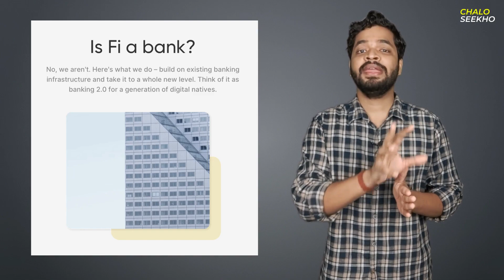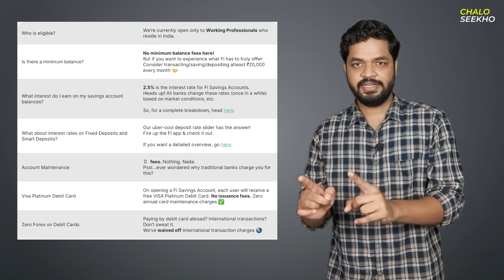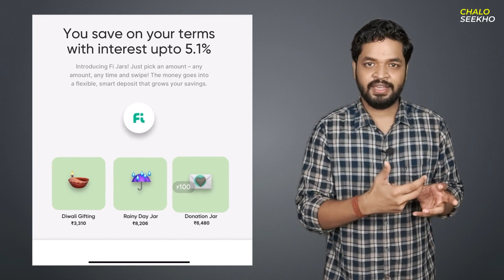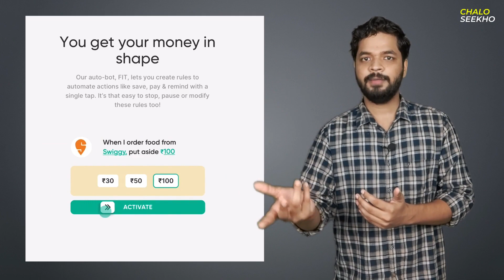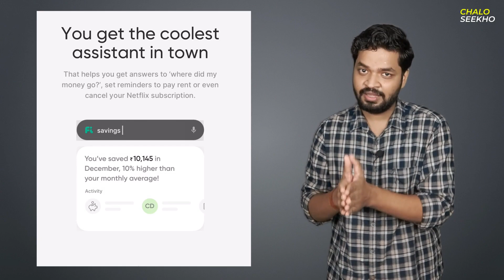Best Zero Balance Bank Account | Fi Money Bank Account Review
Most of us are often confused in choosing the best zero balance bank account. In this video, I have told you about Fi Money which is one of the best zero balance savings account available in the market.

Ayiyee Jante Hein

Timestamps-
00:00 Introduction
01:58 Charges
03:47 Why Fi Money?
06:44 How To Open Fi Money Account?

Topics Covered-

fi money
fi money app review
fi money bank account review
best bank to open an account
best bank for savings account
best savings account
best saving account bank
Chalo Seekho
Abhinab